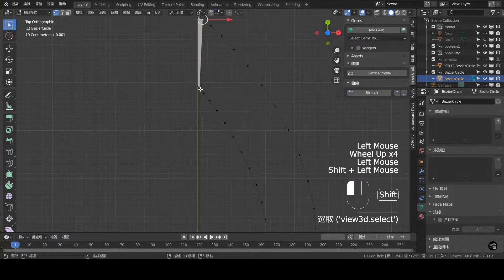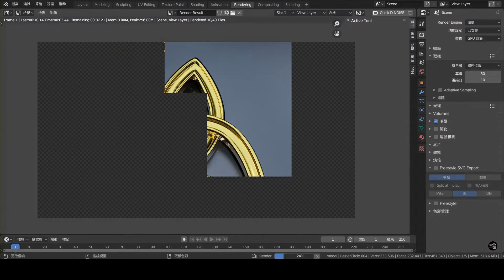Blender 3D Jewelry Design Tutorial 079 Time-lapse：Triquetra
1.本影片使用之商標受商標法保護，禁止一切未授權之使用或誤用。
2.本影片所提供之所有內容，包括文字、照片、影像、及其他任何形式之素材等內容上之商標，受商標法保護，禁止一切未經授權之使用或誤用。
3. 本影片所提供之所有內容，包括文字、照片、影像、及其他任何形式之素材等，皆受著作權法保護，禁止一切未經授權之修改、重製、改作行為。
4. 本影片所提供之所有內容，包括文字、照片、影像、及其他任何形式之素材等，皆受著作權法保護，禁止一切未經授權之商業使用。
5. 本影片提供之資訊內容若有其他著作權人之著作內容，應依該著作權人之著作權宣告辦理。
6. 轉載須註明出處。